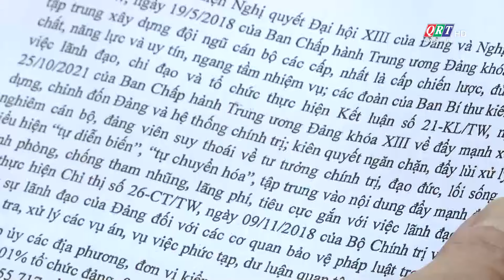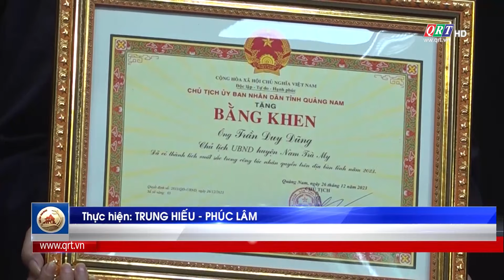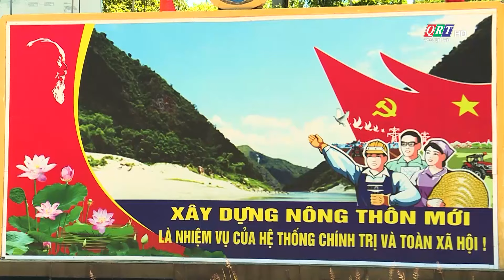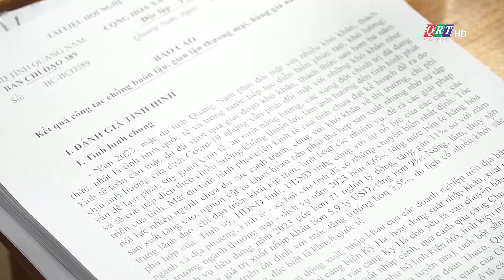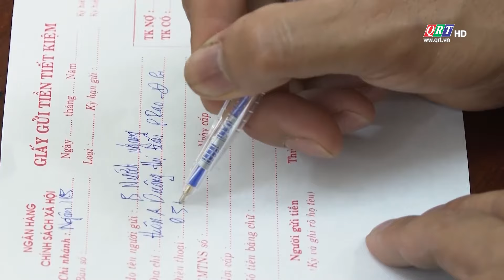THỜI SỰ TỐI (27-12-2023) | QRT